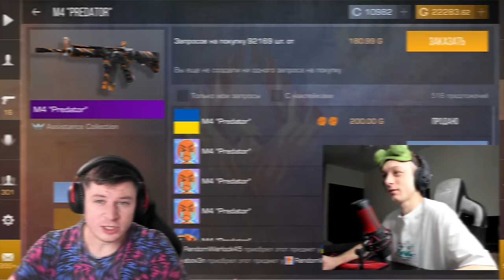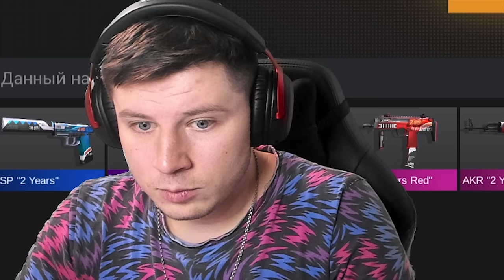ОТКРЫТИЕ НОВЫХ NAMELESS KЕЙCОB C АБОВЕНОМ В STANDOFF 2 0.31.0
ТВИЧ (ПО СТРИМАМ ПЕРЕХОЖУ СЮДА)